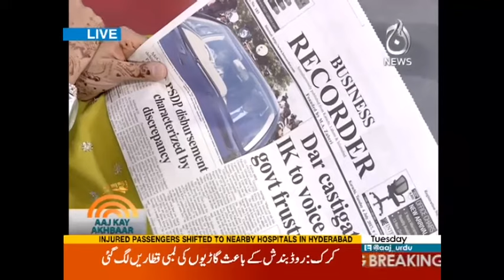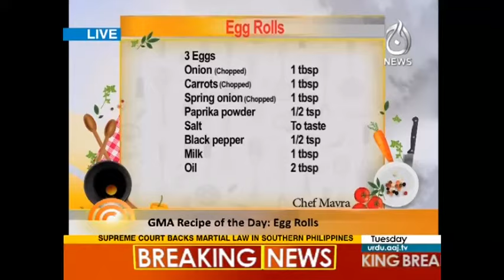Good Morning Aaj | 4 July 2017 | Aaj News